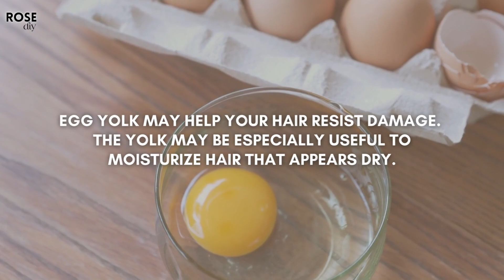Do you have eggs at home?🥰 DIY: Egg Yolk Hair Mask for Dry, Frizzy Hair and Faster Growth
Egg yolk for hair: Benefits and how to use egg yolk for your hair?
The nutrients that are naturally contained in an egg yolk are the same ones that are in healthy, glossy hair.

0:00 Intro
0:06 Ingredients:
2 Egg yolks
1 tablespoon olive oil
0:48 What are the benefits of egg yolk for hair?

Rate the video! That's nice and important for the development of the channel!👍
WRITE A COMMENT or put a smiley face. I will really appreciate your support!!
Turn on the ringtone 🔔 You will receive new video notifications !!